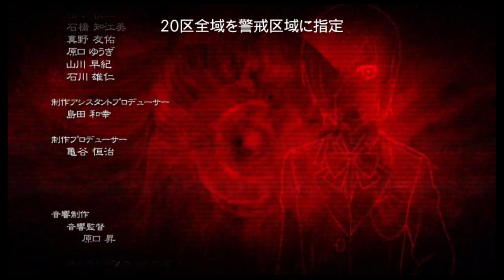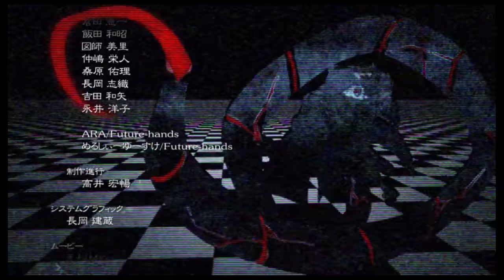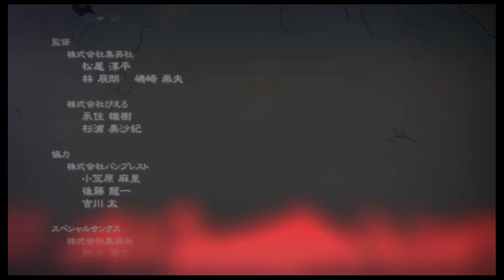【東京喰種JAIL】悲劇を背負った、二人の喰種の物語#最終回【実況】